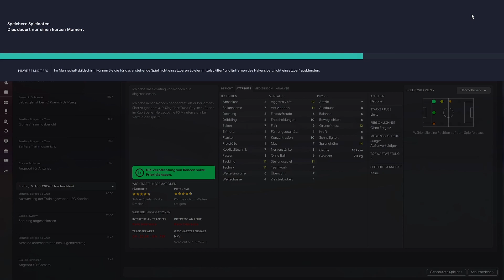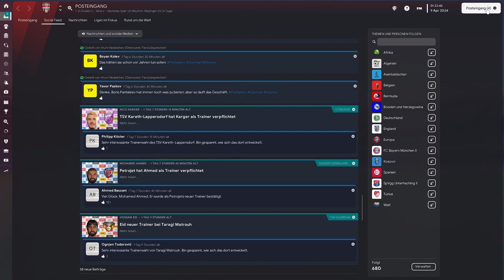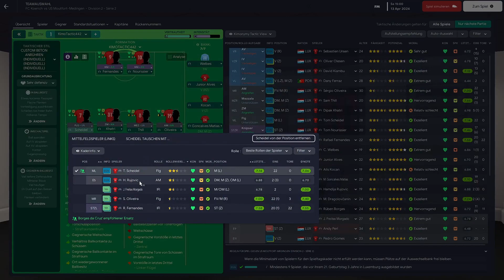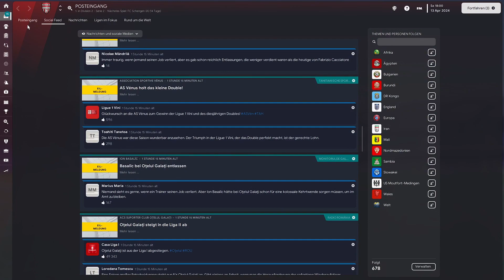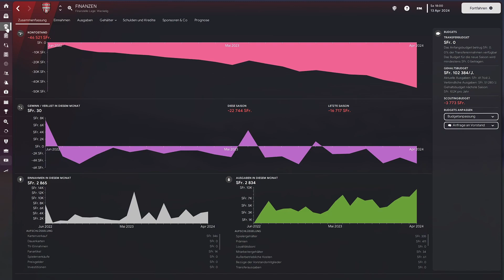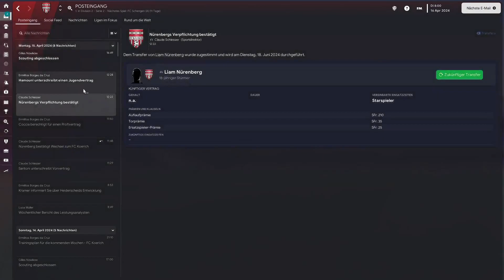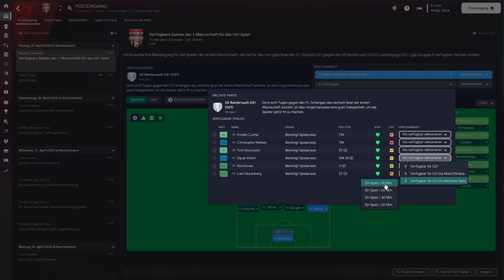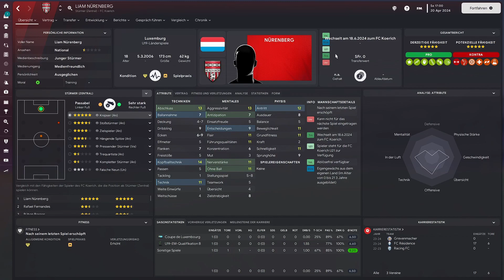FM23 JOURNEYMAN #56 | MEISTER!!!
Wir starten als arbeitsloser Manager eine neue Karriere im Football Manager 23. Seid dabei, wenn wir durch die ganze Welt touren, um eines Tages das Ziel zu erreichen, in jedem Kontinent die Champions League zu gewinnen. Also los gehts und Ihr seid dabei!
FM23 JOURNEYMAN #56 | CHAMPIONS!!!
We start a new career in Football Manager 23 as an unemployed manager. Join us as we tour the world to achieve our goal of winning the Champions League in every continent. So let's go and be part of it!